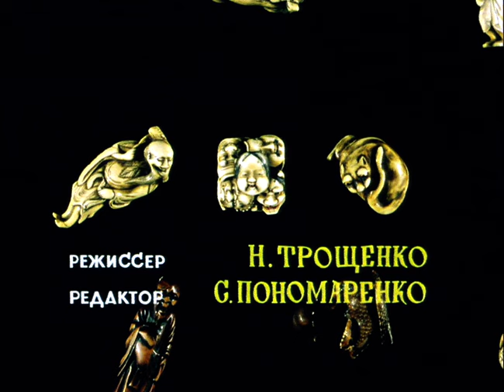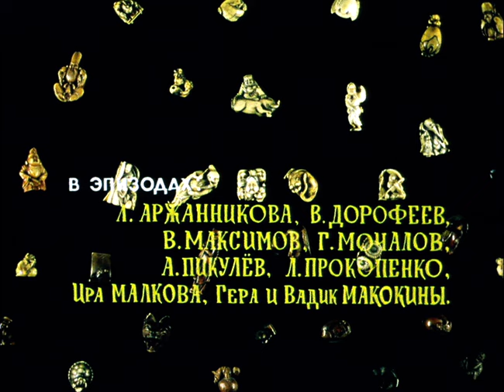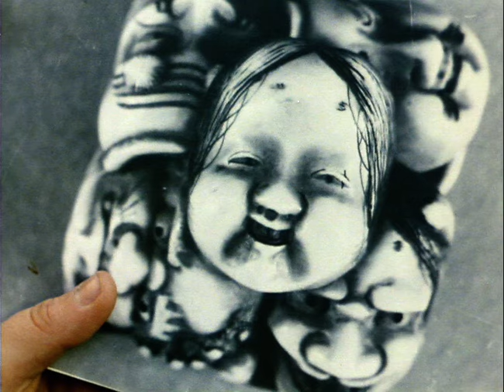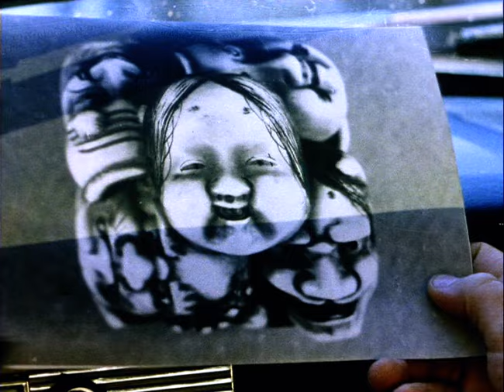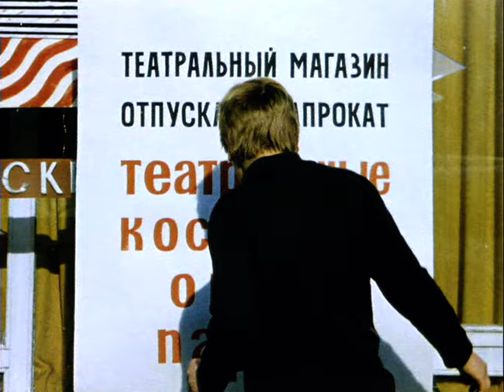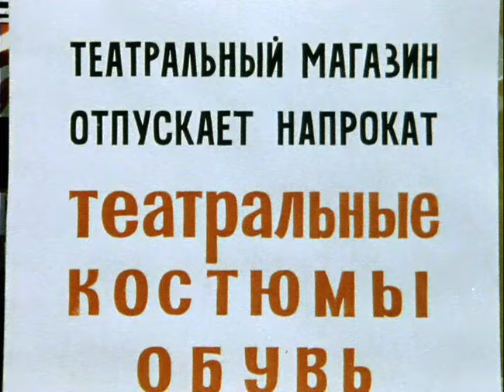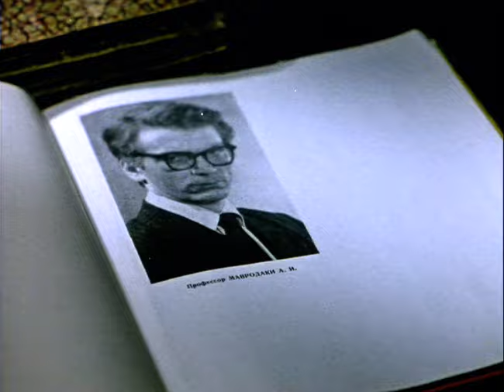Эти невинные забавы (1969 год) мелодрама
Оля приезжает в Ленинград поступать в театральный институт. Из-за своей «угловатости» девушка убеждена в том, что роль подростка для нее беспроигрышна, - и переодевается под мальчишку. Случай сводит ее с Костей и его друзьями. Оля называет себя Колей, увлекается проблемами ребят - и становится полноправным членом мужской компании...